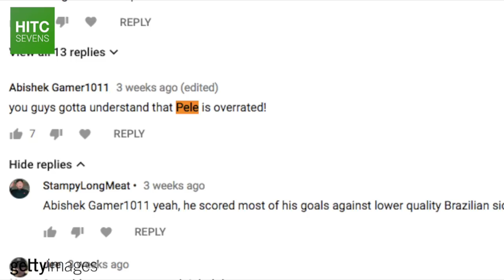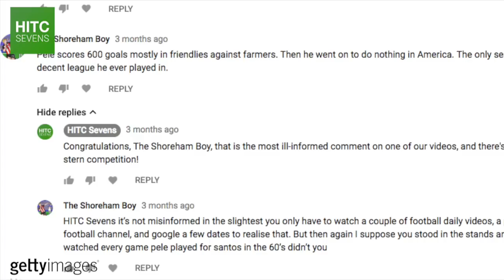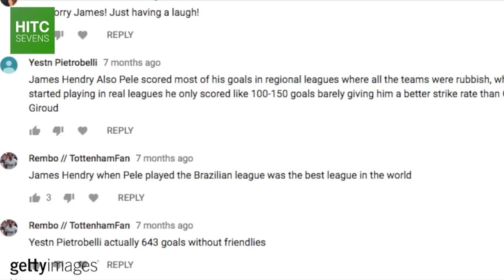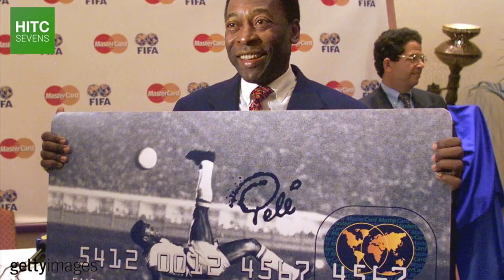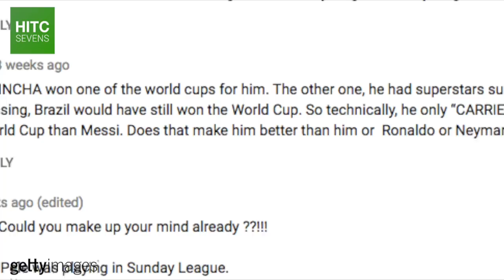7 Reasons Why Calling Pele a 'Fraud' Is Ridiculous | HITC Sevens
From his goal scoring record to the quality of his opposition, HITC Sevens examines 7 arguments often used against Brazilian legend Pele and looks to give a more honest and fact-based account of one of the greatest footballers to have ever lived.